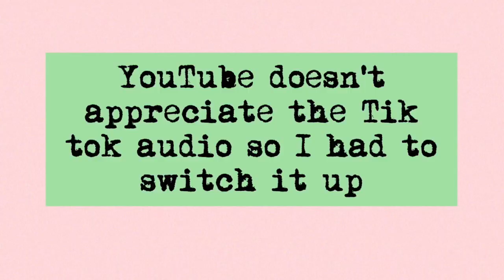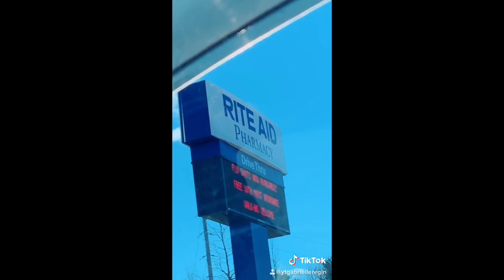Tik Tok March 2020 | Gabrielle Regina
Get $5.00 when you shop with me on posh mark!
Use code SUNSET50100

@_littlesweetsales_ Instagram
@vintagegurl50100 - ebay

🔮Age : 25

🔮State : Pennsylvania

🔮Camera : iPhone

xoxo
Gab